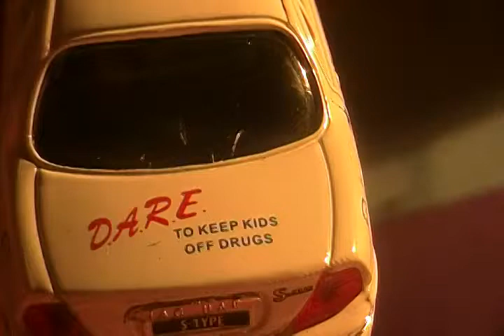Video Review en español 1999 Jaguar S Type Policia de Canadá versión Welly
Aqui les traigo una unidad de la Real Policia Montada de Canadá y se trata de un Jaguar S Type,ademas es la cuarta entrega de la colección Autos de Policia

Nota:el nombre original del cuerpo policial canadiense en ingles es:"Royal Canadian Mounten Police y en frances: "Gerdarmerie Royale du Canada